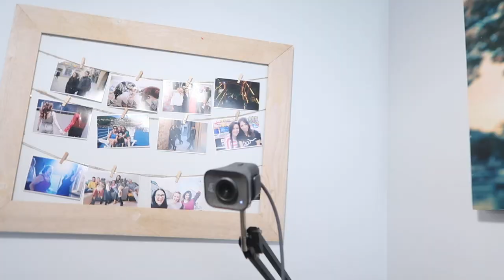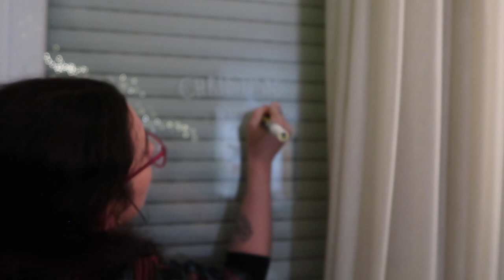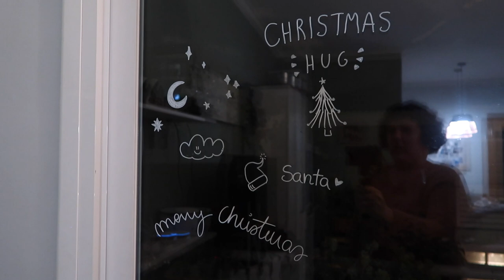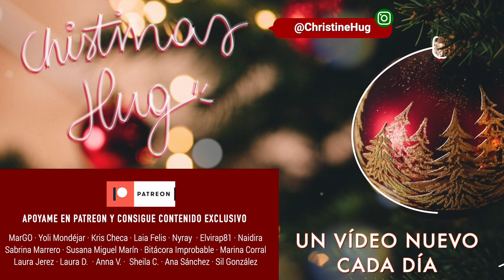Día de DIY y muchas risas con Patri ❅ Christmas Hug #7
Links y más info aquí a bajo 🎄 ⬇️
Nuevo vídeo del Christmas Hug 2020 hoy... Tenéis el vlogmas del día de los DIY con Patri y ya os aviso, os vais a reír mucho ahahahhahaa

·Editado con Final Cut Pro X
·Grabado con: